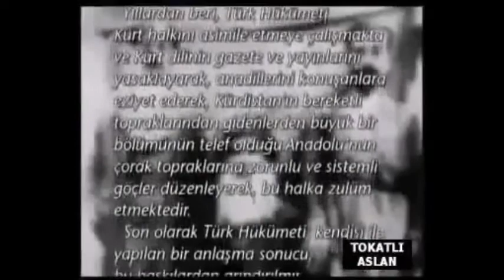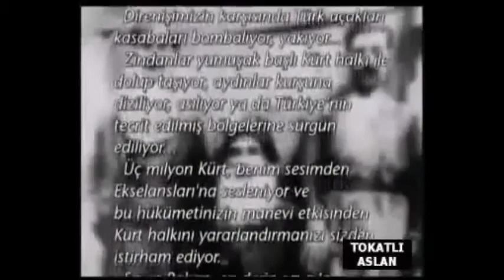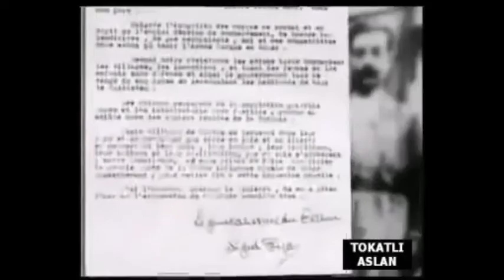Nameya Seyîd Riza, Ji Îngîlîztanê ra û Şêrê Kurdistanê - 1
Büyük Kurdistan Projesini, Amerika, Britanya, Rusya, Israil ve Avrupa Devletlerine, Sunuyorum...